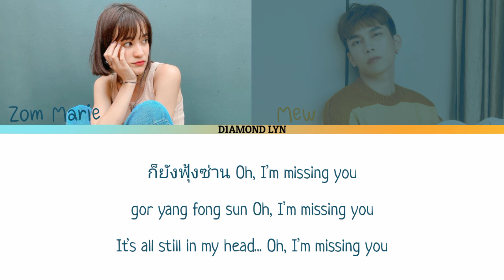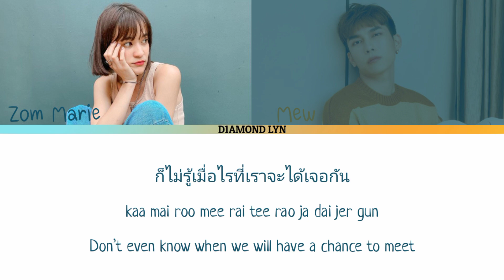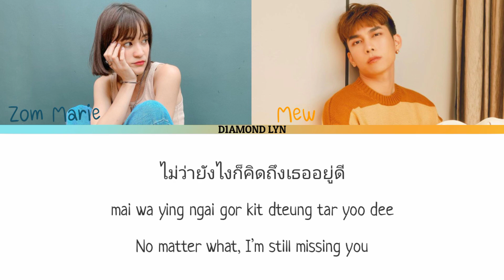Mew Suppasit - Zom Marie - MISSING YOU - คิดถึงเธออยู่ดี THAI/ROM/ENG